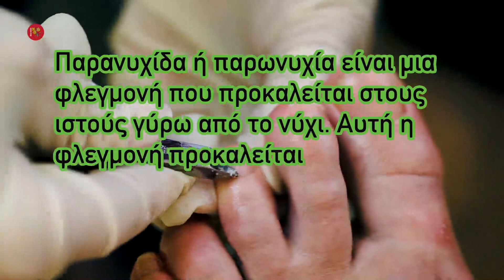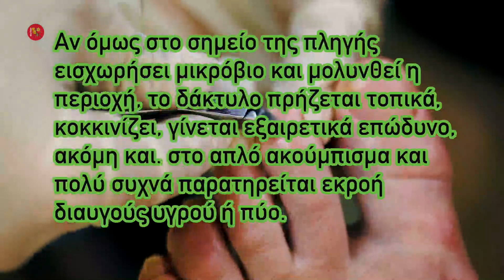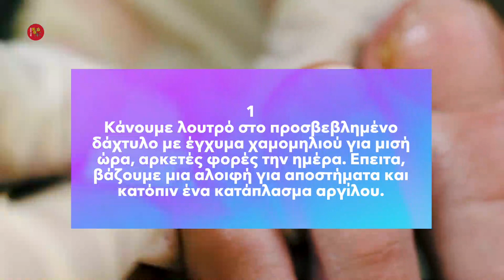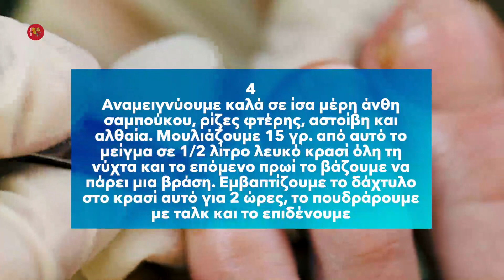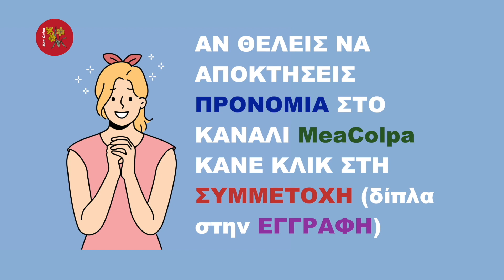Παρανυχίδα ή Παρωνυχία - Σπιτικές θεραπείες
🧿 Παρανυχίδα ή παρωνυχία είναι μια φλεγμονή που προκαλείται στους ιστούς γύρω από το νύχι. Αυτή η φλεγμονή προκαλείται συνήθως από τραυματισμό. Στενά ή πολύ σφιχτά και λάθος υποδήματα και κάλτσες, χειρωνακτική εργασία, φάγωμα των νυχιών, κακώσεις των ακροδακτύλων από βαριά αντικείμενα κλπ. Αλλοι παράγοντες που μπορούν να επηρεάσουν την εμφάνιση και την εξέλιξη της πάθησης είναι ασθενείς με πτωχή ενυδάτωση του δέρματος, ασθεμείς με αγγειοπάθειες, διαβήτη, ονυχομυκητίαση, ψωρίαση ή έκζεμα, καθώς και ασθενείς που λαμβάνουν ορισμένες κατηγορίες χημειοθεραπείεας έχουν αυξημένες πιθανότητες να εμφανίσουν παρανυχίδα
📖 Κεφάλαια - ενότητες
0:00 intro
0:30 Παρανυχίδα ή παρωνυχία - σπιτικές θεραπείες
2:27 Σπιτικές θεραπείες

ΣΗΜΑΝΤΙΚΟ: Δεν συνιστάται η χρήση παρασκευασμάτων βοτάνων χωρίς την ενημέρωση του θεράποντα ιατρού ή φαρμακοποιού. Ενδέχεται οι ουσίες που περιέχουν να αλληλεπιδράσουν με το/τα φάρμακα, που ήδη παίρνει ο ασθενής και να εξουδετερώσουν τη θεραπευτική τους δράση ή να προκαλέσουν τοξικότητα. Μπορεί επίσης, να επιβαρύνουν περαιτέρω εξασθενημένες ζωτικές λειτουργίες με κίνδυνο για την υγεία και την ζωή του ασθενούς